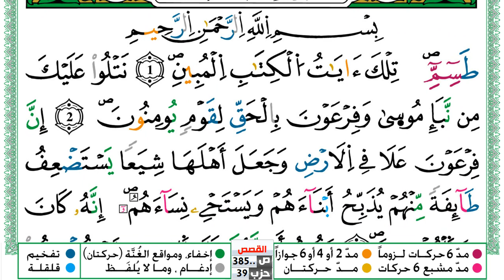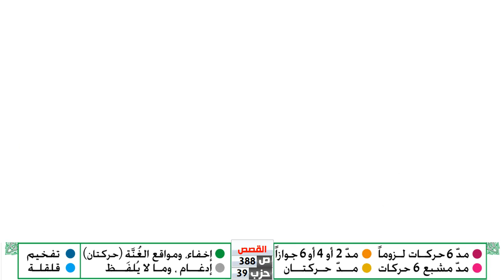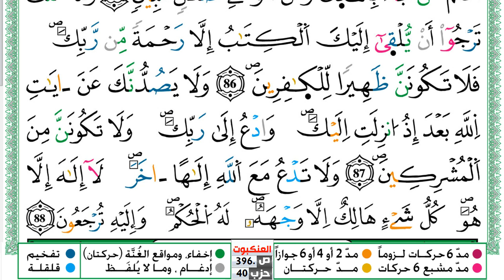سورة القصص مكتوبة توفيق النوري Surah Al Kasas ورش عن نافع من طريق الازرق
KonoozAlhuda
konoozalhuda
konooz
Konooz Alhuda
كنوز الهدى,
كنوز الهدي,
كنوز,
الهدى,
الهدي,